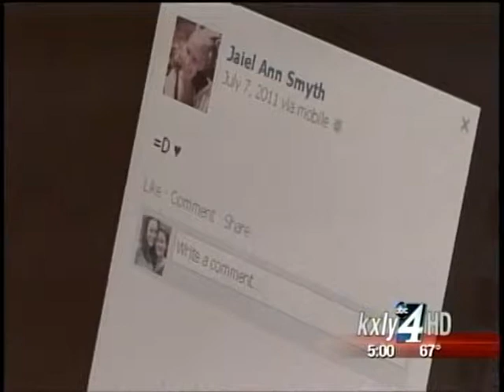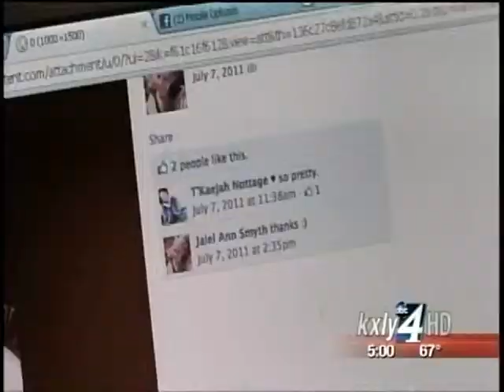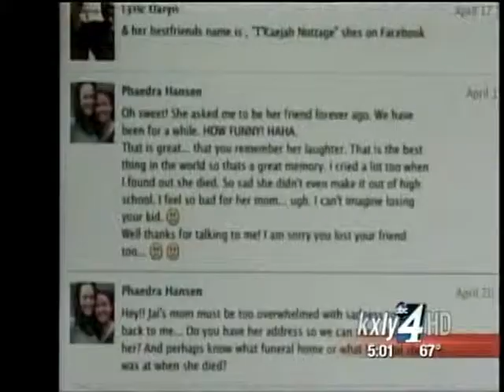North Idaho woman scammed by fake teen's bogus cancer claim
It was a heartbreaking tale of a 14-year-old girl, fighting a cancerous tumor and reaching out for support. The teen created friendships, got into people's hearts but never existed. KXLY4's Anusha Roy reports.